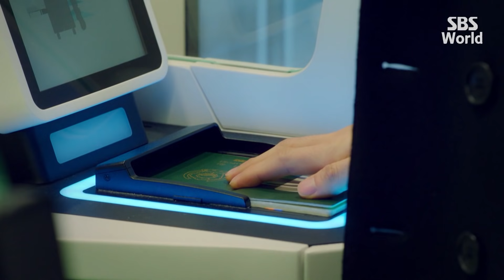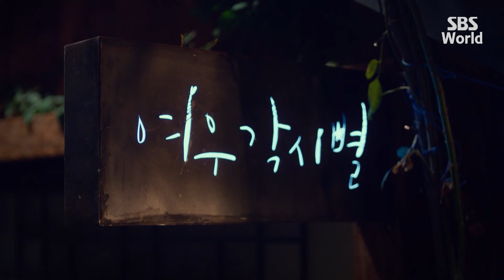[CC/FULL] Where Stars Land EP16 (3/3, FIN) | 여우각시별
Han Yeo-reum (Chae Soo-bin) is a first year member of the Passenger Services team and is anything but ordinary. She wants to be a perfectionist and get everything right but her very clumsy and reckless nature goes against this dream. She has a good heart and strives to do the right thing even if it means going against the rules.
Lee Soo-yeon (Lee Je-hoon) is also a first year member of the General Planning department. He is a perfectionist who wants nothing but to be ordinary. He graduated from KAIST and dreamed of becoming a pilot, but his poor vision ruined that dream. He seems cold and aloof when in fact he is lonely, but a mysterious secret he hides causes him to distance himself from everyone he interacts with.
When these two polar opposite individuals interact, they start off at the wrong foot. Over time, can a love develop?